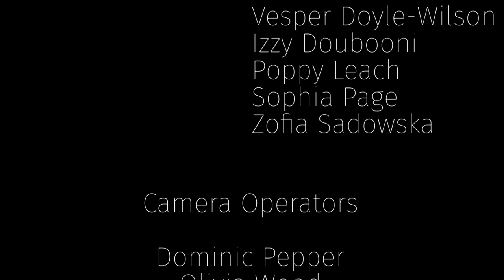Captain Phoenix - PQA Tees Valley AM Red - PQA Film Festival 2023